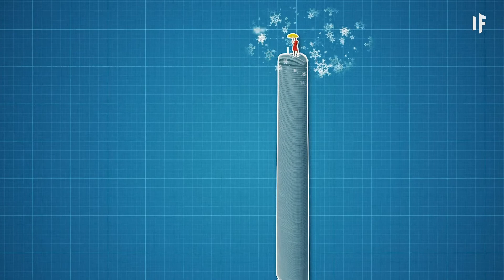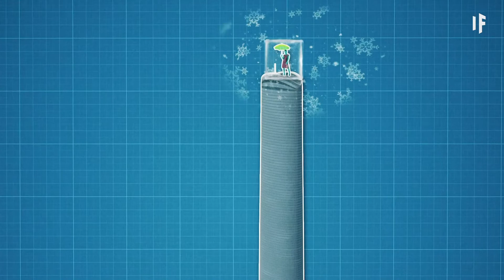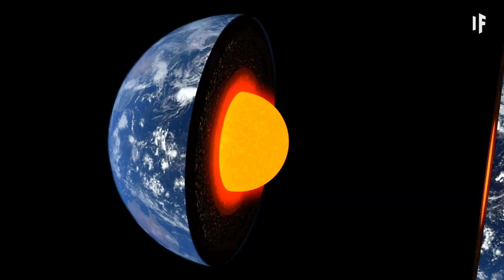Was wäre, wenn wir einen Turm bis ins All bauen würden?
Könnte man einen Turm bauen, der in den Weltraum ragt? Würdest du dort im Penthouse übernachten? Könnten Menschen in dieser extremen Höhe leben? Trüge die Erdkruste das Gewicht dieser massiven Struktur? Und wie würden wir verhindern, dass er umfällt und all die Arbeit zunichte wäre?